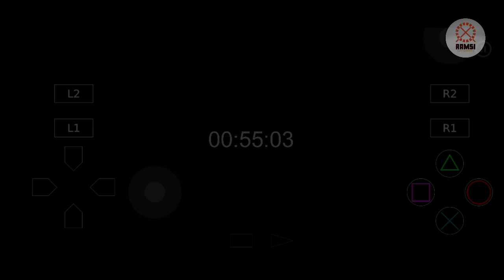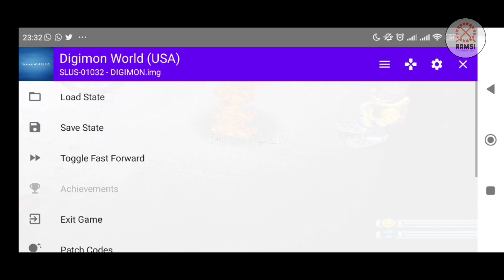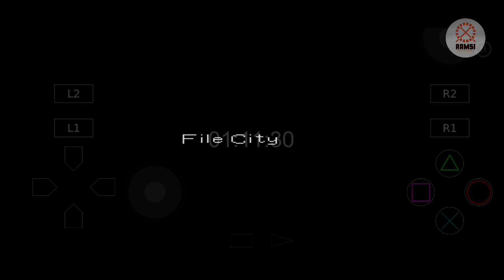Rekrut Digimon di Great Canyon!! Digimon World - Part 05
Digimon World (bahasa Jepang: デジモンワールド Hepburn: Dejimon Wārudo) adalah permainan video RPG oleh Bandai di PlayStation, yang dirilis pada tahun 1999, tentang hewan peliharaan virtual Digimon. Permainan ini diikuti oleh berbagai sekuelnya yang dirilis untuk PlayStation dan platform lainnya. Alur cerita berfokus pada seorang anak manusia yang dibawa ke File City di Pulau File oleh Jijimon untuk menyelamatkan pulau. Digimon telah kehilangan memori dan ingatan mereka dan mereka menjadi liar, dan kota jatuh ke dalam kekacauan.